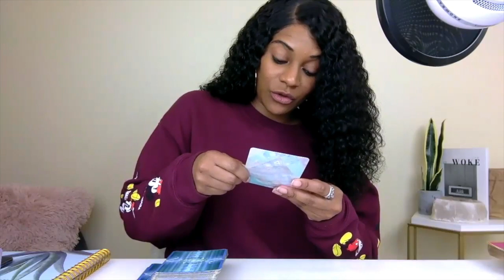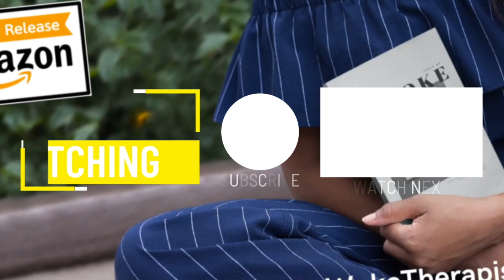SOMEONE CATCHING FEELINGS | GEMINI | AUGUST | SOUL SESSION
In the extended we uncover a deeper and more intimate look into the month ahead, what to accomplish, avoid, embrace, surrender, and advice about your next steps. You’ll gain deeper insights, clarity, & anecdotes to ensure your growth, success, & progress this month.

J O I N || WOKE SOUL or COUTURE SOUL

THEWOKEBOOK || INTERNATIONAL
| United Kingdom

$princessindiapeaux